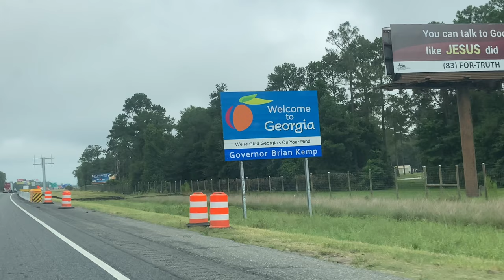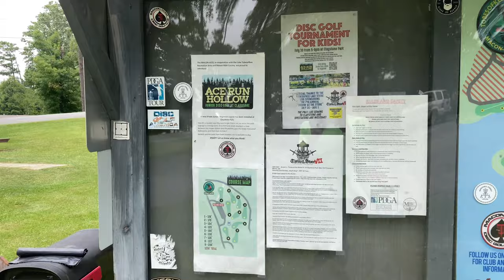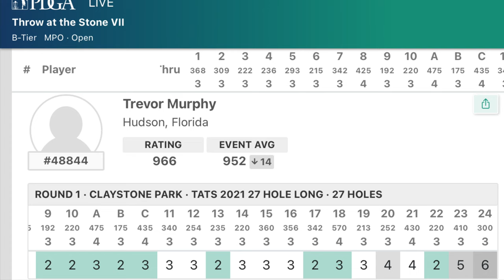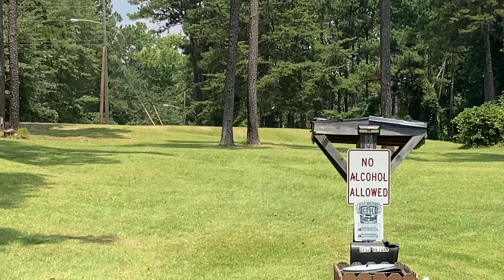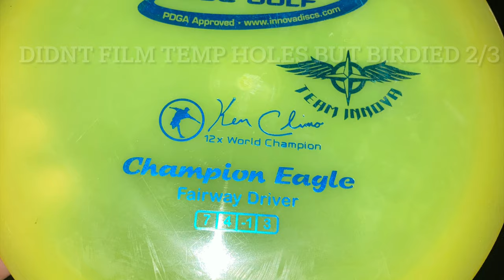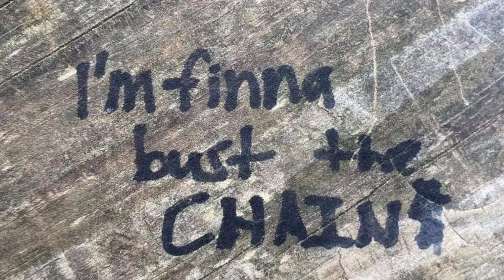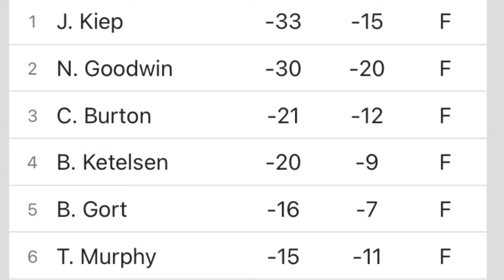Throw at The Stone 7- Claystone Park- Vlog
Trevor and Ryan travel to Macon, Ga to play throw at the stone 7 at Claystone park. This was a 2 round pdga b-tier event. Enjoy the practice round, final round and sights of an Ace in this tournament Vlog!! Thanks to Cortnie for coming along and filming!!